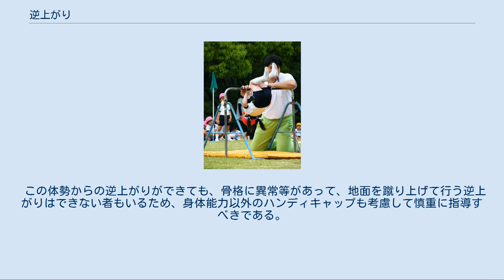逆上がり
学校教育における逆上がりの指導 逆上がり（さかあがり）は鉄棒運動の上がり技の一つ。
地面に足をつけた状態から始め、体を後方に回転させながら棒上に上がる。
子供達の遊びとしてもよく行われるものである。
 棒上支持からの後転はしばしば「空中逆上がり」とよばれるが、これは正式には「後方支持回転」という回転技で、逆上がりとは別の種類のものである。
 逆上がり練習器 逆上がりができない人がこの器具を使って練習するのに用いられる。
鉄棒を両手で持って逆上がりの構えを取り、この器具を駆け上がることで逆上がりの感覚を習得することができる。
 持ち手は鉄棒に対してそのまま握り込む「順手」で行う。
これは，回転時に胴体を鉄棒に引きつけられるようしっかりと握る必要があるからだ。
しかし実際には、手のひらを上にして握り込む「逆手」もよいと思っている者が多くいる。
 地面を蹴って下肢を上方に持ち上げ、胸を鉄棒に引きつけて鉄棒に密着させるような形で後方に回転し、棒上で体を支持する（低学年では支持が難しいため、そのまま勢いで後方に着地することも多い）。
 胸部から腰部を軸として回転する技であるため、これが鉄棒から離れてしまうと支えを失い落下する。
よって、いかに胴体を鉄棒に近付けることができるかが重要な点となる。
このためにはまず強く地面を蹴ること、順手で握って肘を伸ばさず鉄棒を引き寄せるようにすることが必要である。
また、脚が棒上に上がらず失敗する場合には、頭を後方に下げること、そして脚をなるべく棒の後方に伸ばすことを意識するとよい。
最後は手首を返して棒上に上がる。
 近年は容易に逆上がりを行うための補助具が設置されている学校、公園なども見られるようになった。
自分の練習段階にあわせて補助具を利用することがポイントで、これに頼ってばかりでは本来の逆上がりを行う能力、および習得に向けて努力する機会を失ってしまう懸念がある。
 足がつかないような高い鉄棒で逆上がりをする場合について説明する。
高い鉄棒で逆上がりをするための必要条件として、懸垂が実施可能であることが挙げられるが、これは高い鉄棒で逆上がりをする場合には、まず懸垂をするように腕を十分に曲げてから脚をあげるようにするためである。
従って、十分な上半身の筋肉が必要とされる。
 この体勢からの逆上がりができても、骨格に異常等があって、地面を蹴り上げて行う逆上がりはできない者もいるため、身体能力以外のハンディキャップも考慮して慎重に指導すべきである。